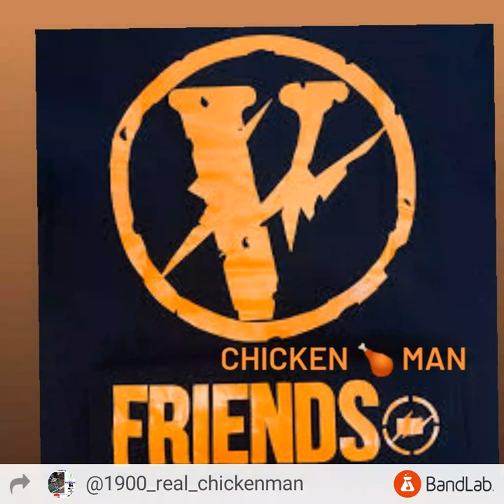(18). Chicken Man - Roc_V-Lone (Prod) by Stop Playin